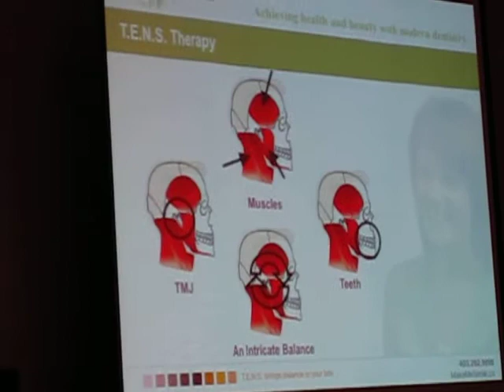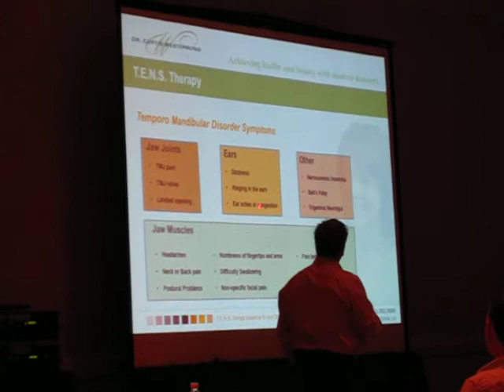Dr. Curtis Westersund speaks at ACE Dallas 2009 - 2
ACE Dallas 2009 Symposium on NeuroMuscular Dentistry